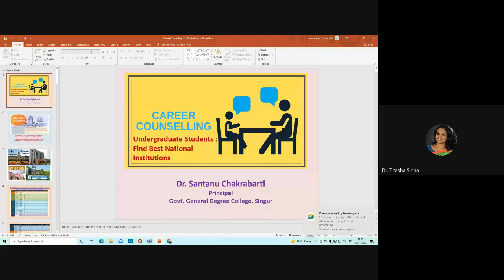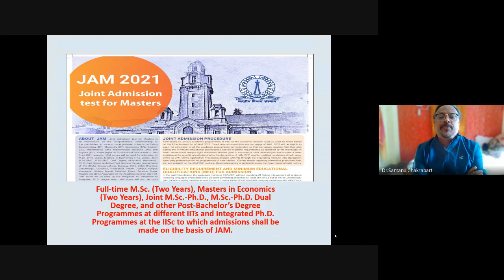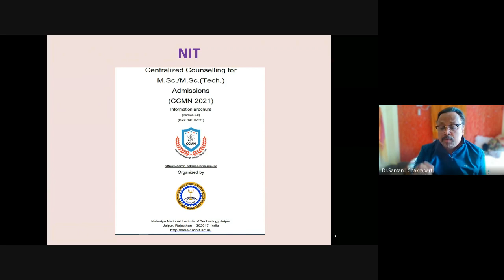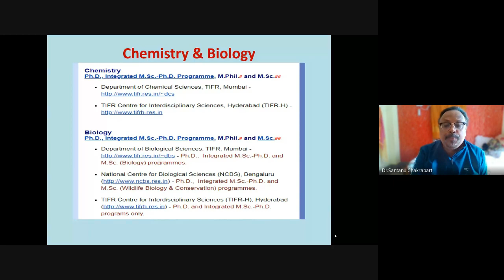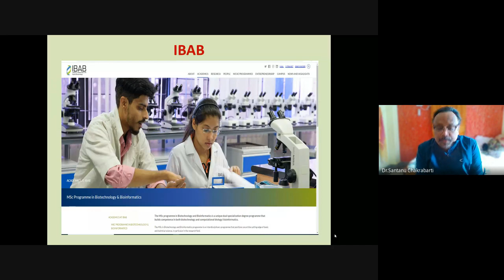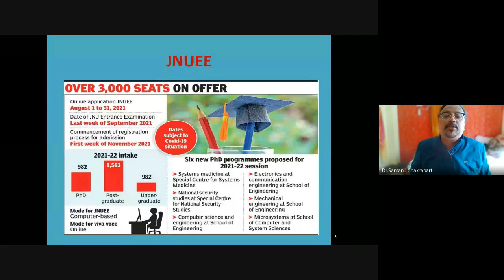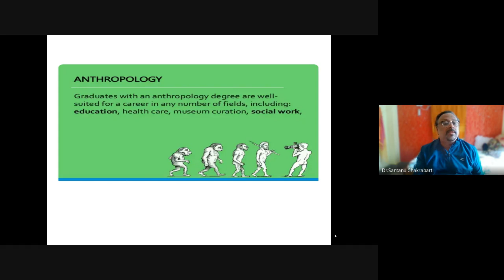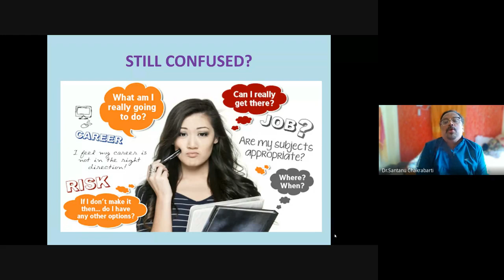Observance of Students' Week DAY 2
Today's session is on Students' counselling, especially after graduation. We have with us Dr. Santanu Chakrabarti [WBSES, Principal, GGDC Singur]. Today is the 2nd day of Observance of Students' Week.